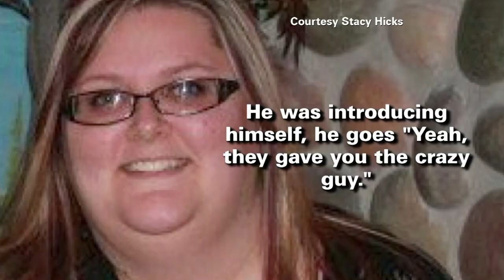Tour guide feeds alligator with mouth